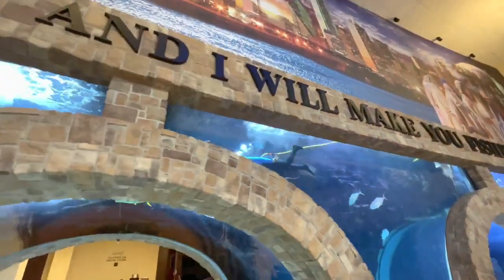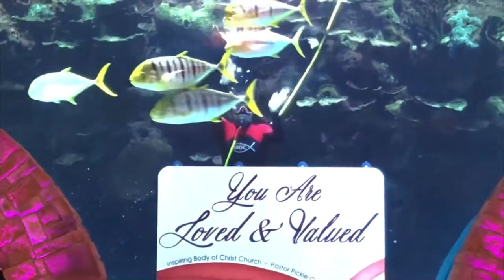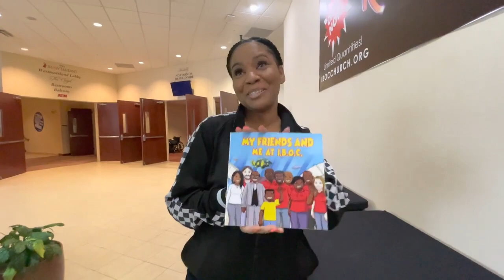University of Dreams Celebrates Black History Week - IBOC Jr Announcements Part 231 - Pastor Rush